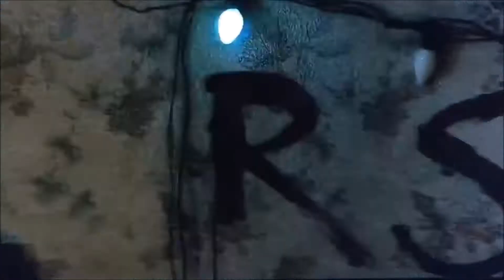Dank memays v14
Wus poppin' B!